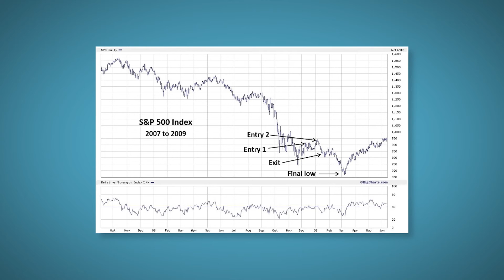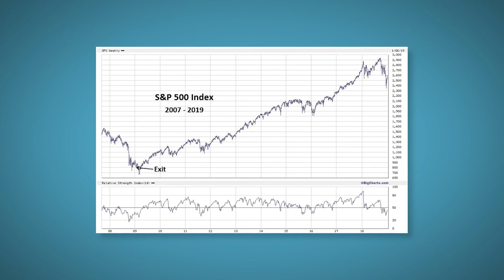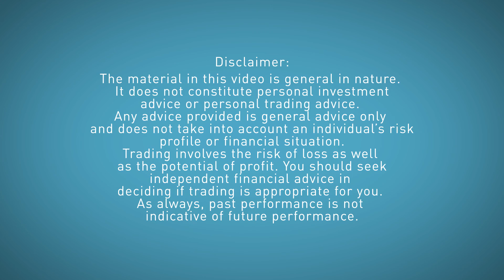Investing in Australia and Trading Plans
This short video explains why a plan to buy shares is so important. As simple as it sounds, many people miss great buying opportunities because they don't know when to get in. And this often causes them to miss out on big gains. I know... I've been there myself... I'll show you a highly profitable trade I missed in this video.

Whether you’re a beginner trader or a pro, you need to have a strategy for buying. No one makes money while sitting on the sidelines. The best ASX share traders have a strategy that gets them into a trade.

Want to know more of Jason's Best-Kept Trading and Investing Secrets? Join Jason at an online training event where he'll show you how to trade and invest like some of the world's best. Take your portfolio to the next level

Jason McIntosh put $500,000 of his own money into the market using his very Motion Trader algorithmic trading service. He did this to prove to you that not only does the algorithm work. But it can also be used systematically by everyday investors in the Australian stock market. In this video, Jason shows you his portfolio performance so far

Jason has also appeared in The Sun-Herald, Herald Sun, The Sydney Morning Herald, The Newman Show, The Age & The Australian.

In addition to Jason's Motion Trader algorithmic trading service. Jason ran the highly successful Quant Trader service for Port Phillip Publish in Albert Park Australia. They're a financial services provider for investors with over 100,000 readers of their daily e-letters. And since 2014, Jason has been helping thousands of Australian investors benefit from his algorithmic trading services.

Motion Trader offers three trading tiers: Big Motion, Growing Motion and Extreme Motion. Big Motion signals stocks from the largest 250 (rankings are according to a proprietary algorithm). Growing Motion includes ASX Mid Cap stocks. And Extreme Motion finds high potential stocks from outside the top 500.

Then there's the Motion 300 indicator. This unique investment tool has a solid track record of identifying when the market is oversold and overbought. Jason provides you access to this indicator as part of his trading service. It's a proprietary indicator designed to help you know when the market is greedy or fearful.

Jason has been investing since the 1980s and today has helped thousands of Australians and Retirees secure their financial future.

If you want a no b.s. approach to investing and portfolio management, then learn from Jason. It could change the way you invest forever.

[00:01] This is your biggest regret
[00:24] Buying the breakouts
[01:08] The S&P 500 chart
[01:44] The strongest rally in history
[02:07] Regrets are good. Here's why

The material on this YouTube channel is general in nature. It does not constitute personal investment advice or personal trading advice. Any advice provided is general advice only and does not take into account an individual’s risk profile or financial situation. Trading involves the risk of loss as well as the potential of profit. You should seek independent financial advice in deciding if trading is appropriate for you. Please also consider the appropriateness of the advice in light of your own objectives, financial situation or needs. As always, past performance is not indicative of future performance. Please see Financial Services Guide below. Jason McIntosh is an Authorised Representative (AR No. 1274211) and Motion Trader Pty Ltd is a Corporate Authorised Representative (CAR No. 1274210) of Shartru Wealth Management Pty Ltd ABN 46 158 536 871, AFSL 422409. For more information about Motion Trader and our FSG go